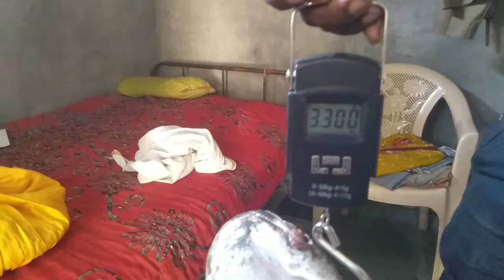Big Tiger Snakehead fish || Giant snakehead fishing